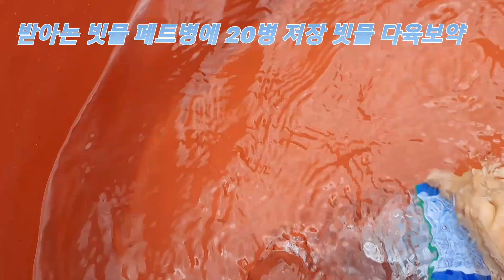빗물 부자예요 갑자기 태양 🌞 뜨겁다 🌞 tobayo ❤️ watch it